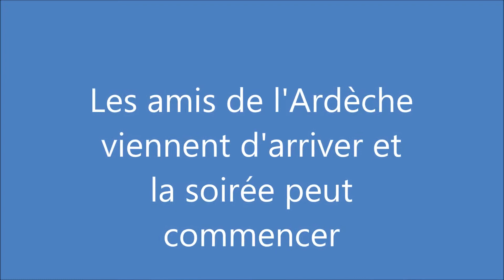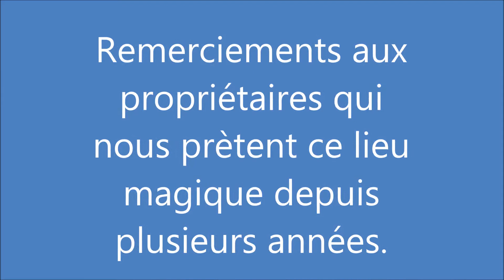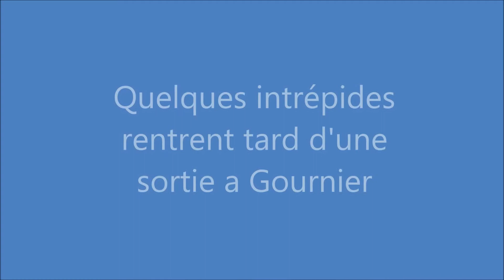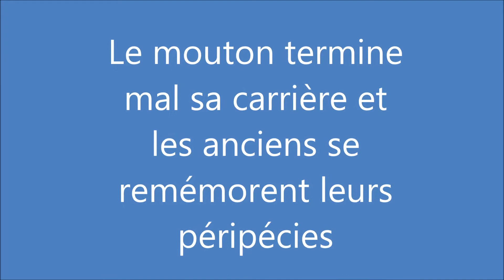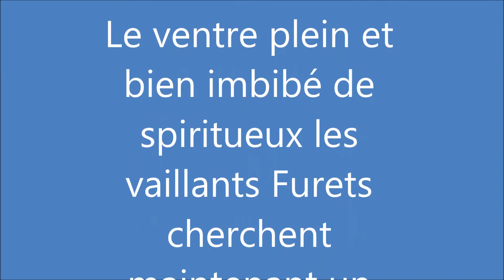film méchoui 2019